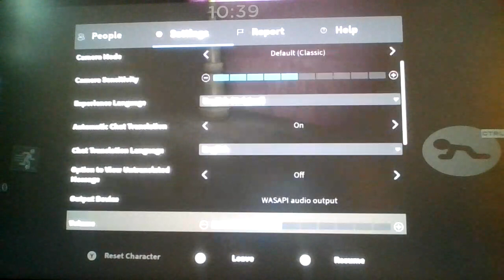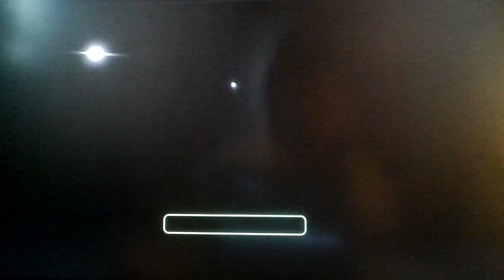Roblox Piggy: Lost Souls: Chapter 8: The Carnival!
The mop went missing like Georgie...